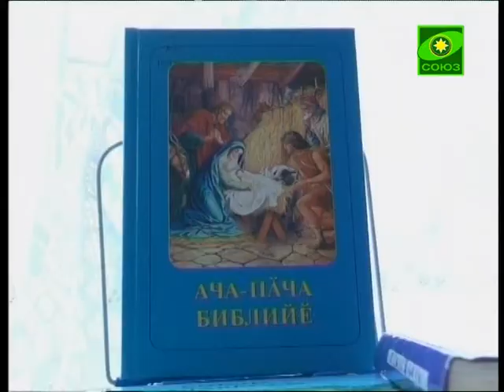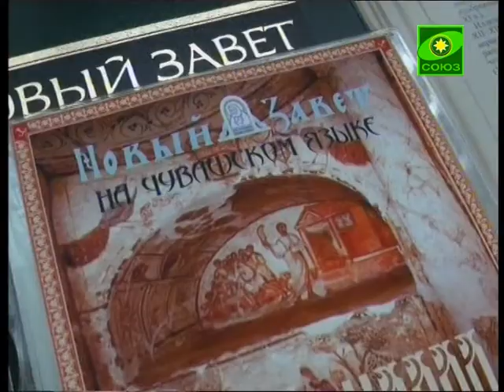Аудиокниги Святого писания на чувашском языке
Слово Христово да прозвучит в сердце каждого! В Чебоксарах Святое Писание, переведенное на чувашский язык, презентовали в формате аудиокниги для инвалидов по зрению.